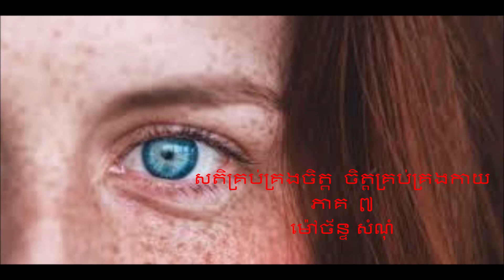សតិគ្រប់គ្រងចិត្ត ចិត្តគ្រប់គ្រងកាយ ភាគ ៧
ចូរអ្នកស្វែងរករបស់មួយដ៏អស្ចារ្យក្នុងខ្លួនមនុស្សគ្រប់រូប  របស់មួយនេះ គឺសតិដឹង  ដ៏បរិសុទ្ធនេះឯង  តាមពិត  មនុស្សយើងជាសតិដឹងនេះ ជាចិត្តបរិសុទ្ធនេះឯង  បើរកឃើញរបស់មួយនេះ  អ្នកនឹងជួបជាមួយ  ភាពឯករាជ្យ  ផុតពីទុក្ខ ពីកម្មផល  ជីវិតនឹងមានពន្លឺ  រស្មី សុភមង្គល បរមសុខ  សន្តិភាពពេញលេញ។